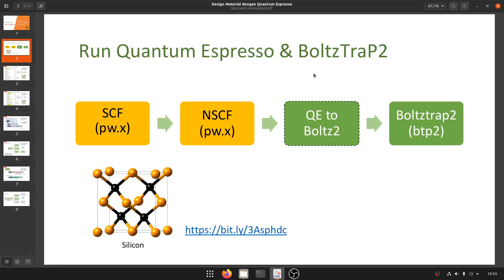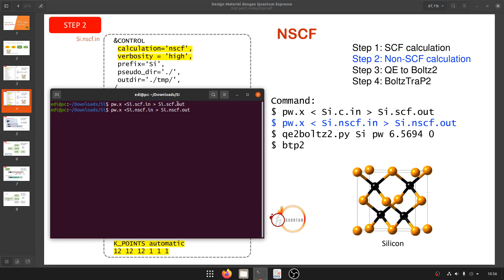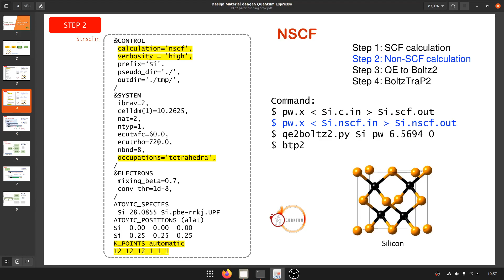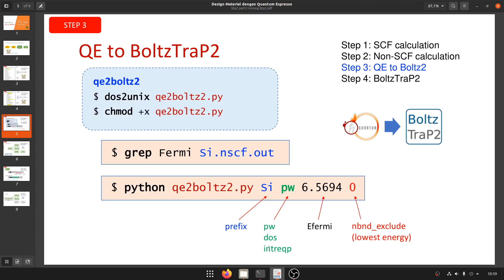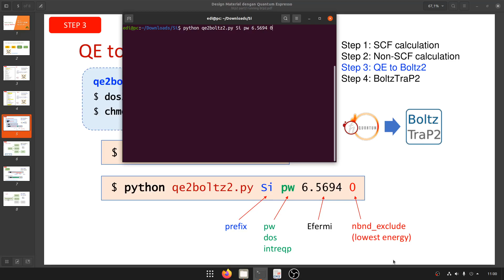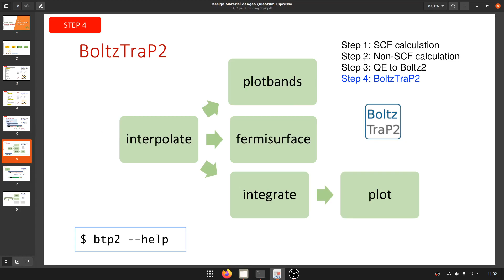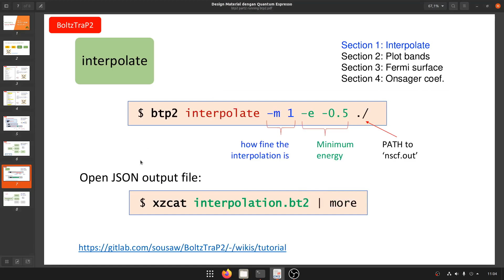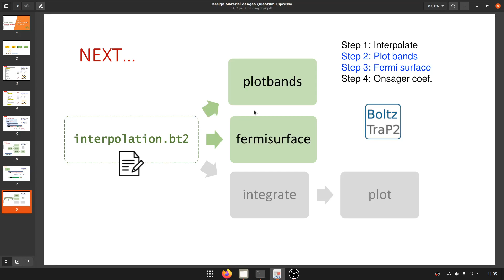Boltztrap2 Tutorial part2 Running btp2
Boltzmann Transport Properties (BoltzTraP) is a program for calculating the semi-classic transport coefficients.